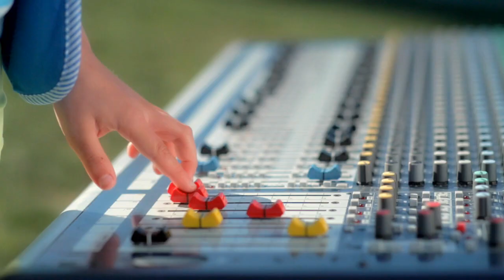Pumpkin Patch Summer 2012 music video trailer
Sneak peek of our upcoming summer 2012 music festival video.

to check out our latest new arrivals and sign up to sign up to our eClub to be one of the first to see our full summer 2012 music video plus find out about latest kids fashion trends, Patch savings, exciting Patch events, our Big Patch Sale, special online offers and much more get exclusive deals.